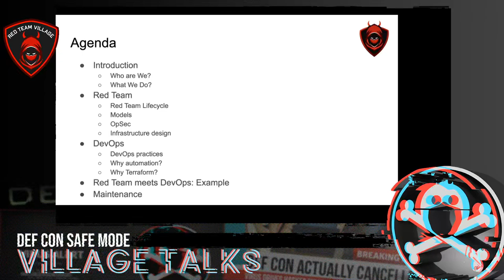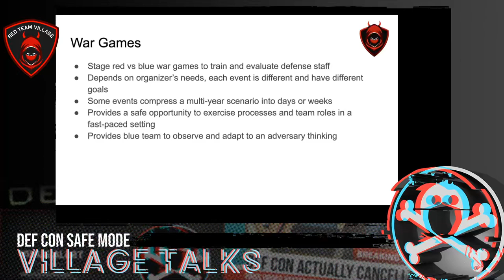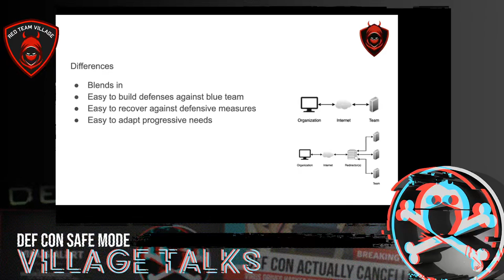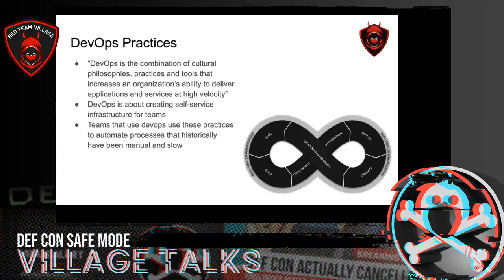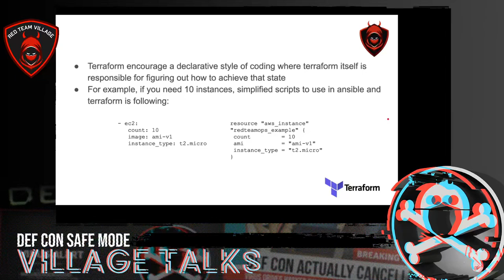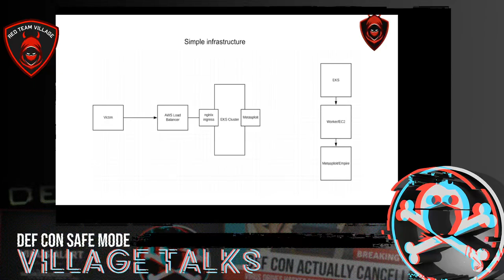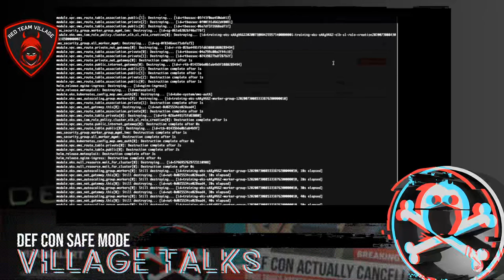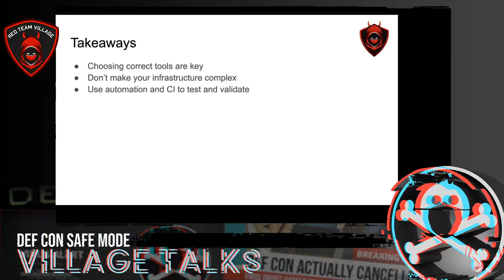DEF CON Safe Mode Red Team Village - Mert Coskuner- RedTeamOps Managing Red Team Infrastructure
Red team operations involve many skills, the operation requires a lot of monitoring, consolidating and caution. In order to perform red team operations faster, and stealthier without thinking about the infrastructure every team has its’ own habits and standarts. However, there is a problem with those habits and standards;
- There are tons of tools but no operation management,
- No aggregation between these tools,
- When OPSEC fails due to problems above or any other reason, it’s essential to possess the capability of maintaining robust infrastructure which can be recreated if discovered, and more importantly, without any issues upon deployment.

In this talk, infrastructure challenges we face as a red teamer will be discussed. Along with challenges, a solution will be proposed based on DevOps practices such as;
- Design your infrastructure based on the standarts and habits which your team has
- Create playbooks which suits your needs based on your design
- Create CI pipeline to test and maintain your playbooks